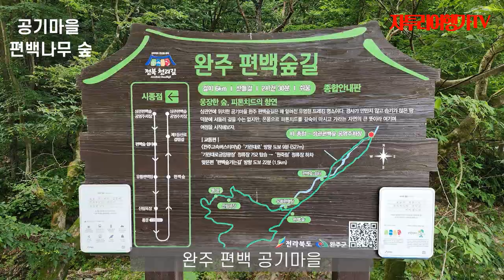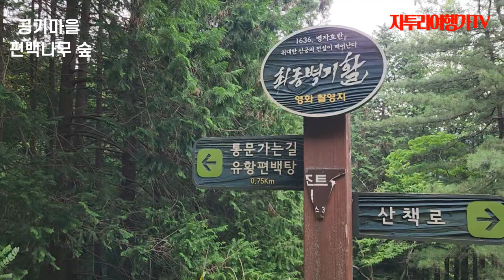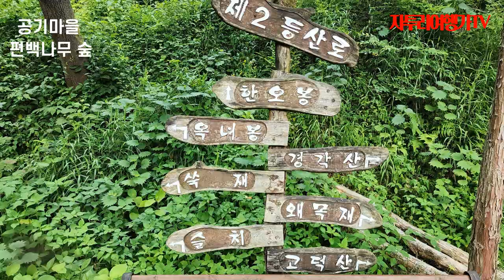숨어있는 힐링 포인트, 전북 완주군 상관 "편백나무 공기마을"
전북 완주군 상관면 죽림리 공기마을에는 1976년에 조성된 86ha 규모의 산지에 10만여 그루의 편백나무, 삼나무, 낙엽송이 식재 되어있다. 영화 ‘최종병기 활’의 촬영지로도 유명한 곳이다.

상관 공기마을 편백나무 숲은 전주한옥마을에서 차로 15분 거리에 있다.
대중교통을 이용하면 버스 정류장에서 내려 1km쯤 걸어야 하고 자동차로 이동하면 내비게이션에 상관 편백숲 공영주차장(전북 완주군 상관면 죽림리 631-1)으로 입력하면 찾아갈 수 있다.

입장료와 주차비는 무료다. 주차장에 차를 대고 조금 올라가면 치유의 숲이라 불리는 울창한 편백나무 숲이 나온다. 여름 한 낮에도 어두컴컴할 정도로 나무가 빼곡하다. 사람들은 이곳에 돗자리를 깔거나 텐트를 치고 하루종일 편백나무가 내뿜는 피톤치드를 만끽한다.

빽빽한 편백나무 숲에서 내뿜는 피톤치드향이 온몸을 에워싼다. 숲이 만들어낸 청량한 그늘이 잔잔하고 아늑하다. 평일과 주말 할 것 없이 몸과 마음의 여유를 찾으려는 사람들의 발길이 끊이지 않는 곳이다.
                                                                                        출처 : 완주군청 홈페이지